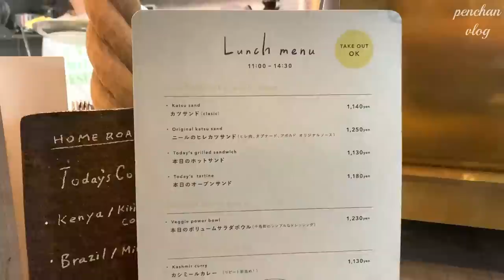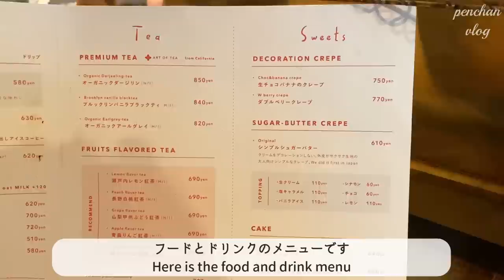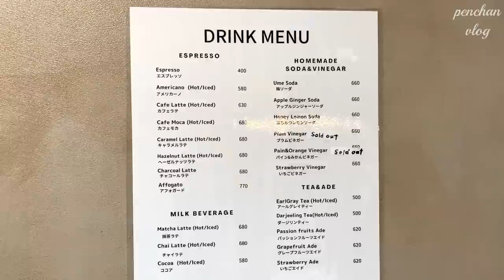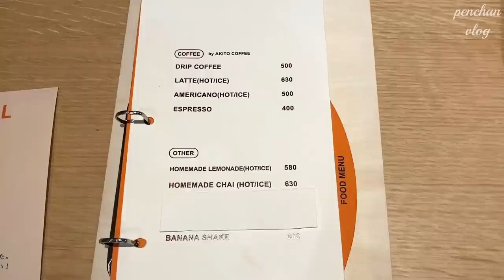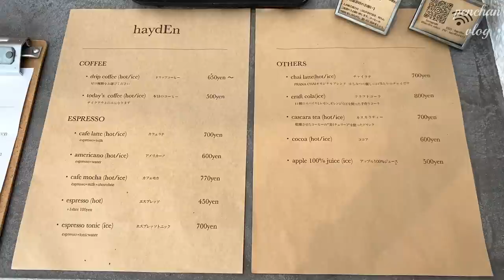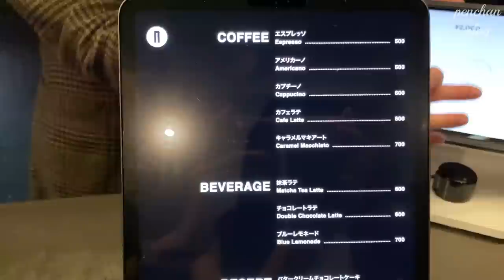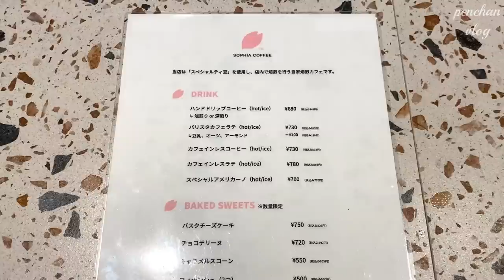【東京最新カフェ&スイーツ８選】2023年4月以降にオープンしたお店｜東京カフェ｜カフェ巡り｜vlog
今回は、東京で2023年4月以降にオープンしたカフェとお店を8軒紹介します。
新しいカフェは常にチェックするようにしていて、良さそうなお店にはなるべく早めに足を運ぶようにしています。
新しいカフェはまだ情報が少ない中行くので、いつも行くときワクワクします。
今回もまた素敵なお店に出会うことができました♪
みなさんにこのワクワクが動画を通じて、少しでも伝わると嬉しいです。

みなさんは、動画を見て気になったカフェありましたか？
気になったお店や、他におすすめのお店などがあれば、是非コメント欄で教えてください♩
最後まで動画を楽しんでください！

Penchan

動画で紹介しているカフェについて、投稿しています！

【Threads】
YouTubeの更新情報や撮影の裏側や日常について、つぶやきます！

【目次】
00:00 オープニング
00:25 neel中目黒
02:20 i2 cafe
03:54 moo
05:48 haydEn
07:42 WARU WARU DONUT
09:19 NOTE
10:46 BAKE mimi
12:01 SOPHIA COFFEE

＊neel中目黒｜中目黒
〒153-0042 東京都目黒区青葉台１丁目２５−９

＊i2 cafe｜表参道
〒107-0062 東京都港区南青山３丁目９−１ ＡＢｌｉｍ

＊moo｜明治神宮前
〒150-0001 東京都渋谷区神宮前３丁目２１−１７

＊haydEn
住所非公開のカフェなので、ご自身でGoogle Mapで検索してみてください

＊WARU WARU DONUT｜三軒茶屋
〒154-0004 東京都世田谷区太子堂２丁目４−１３ サンライフビル

＊NOTE｜渋谷
〒150-0002　渋谷東京都渋谷区２丁目-１０-１５ B1,

＊BAKE mimi｜上町
〒156-0053 東京都世田谷区桜３丁目８−１７ マリーナさくら 102

＊SOPHIA COFFEE｜代官山
〒150-0021 東京都渋谷区恵比寿西２丁目２１−１５ 代官山ポケットパーク 102号

＊【東京駅カフェ６選】丸の内・八重洲｜マルチカ・丸ビル｜東京カフェ｜カフェ巡り｜vlog

＊【東京一人で行けるカフェ８選】ひとりでゆっくりしたい時のカフェ｜東京カフェ｜カフェ巡り｜vlog

*【一度は行きたい人気パン屋５選】何度も通いたくなる美味しいパン屋｜東京グルメ｜vlog

*行って良かったパンのお店BEST10 (2022～)｜ベーカリーカフェ｜東京カフェ巡り｜vlog